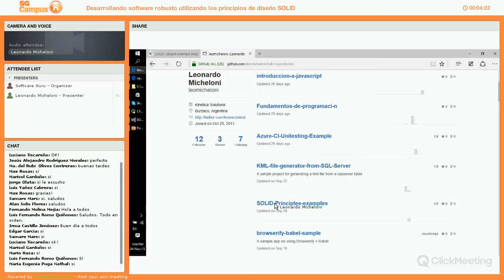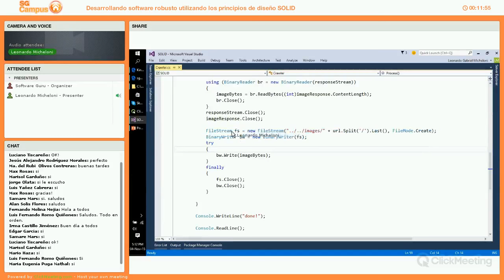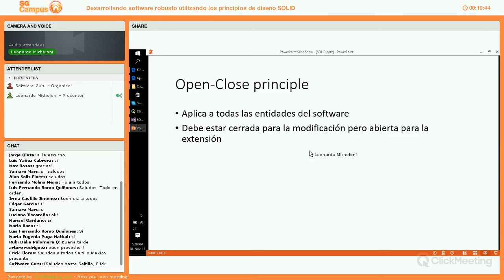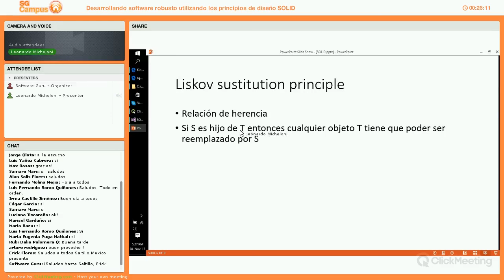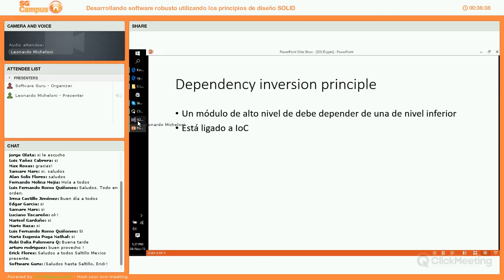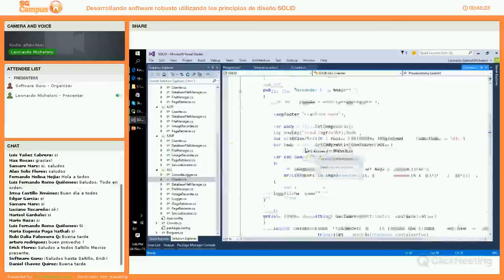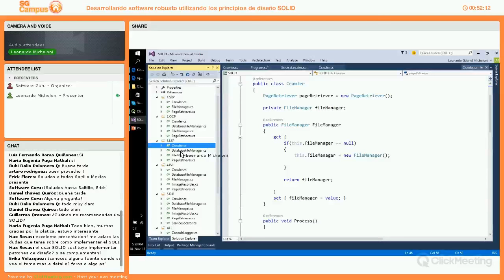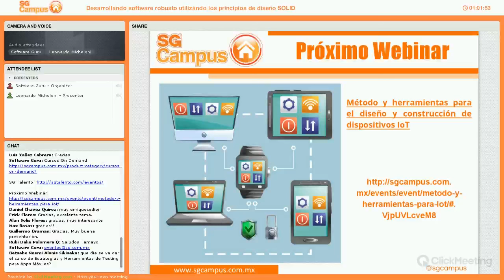Desarrollando software robusto utilizando los principios de diseño SOLID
Un buen software se construye sobre una buena base, hace unos años atrás Robert Martín condensó muchos de los principios y buenas prácticas de arquitectura para desarrollar aplicaciones orientadas a objetos existentes para ser utilizados como guías, llamó a los mismos principios SOLID por sus siglas en inglés.

Los principios SOLID nos dan lineamientos para que nuestro software sea robusto, extensible y mantenible, es recomendado cuando hacemos TDD (desarrollo guiado por pruebas) y forma parte del desarrollo global ágil.

En esta charla los explicaremos y veremos ejemplos de los mismos.